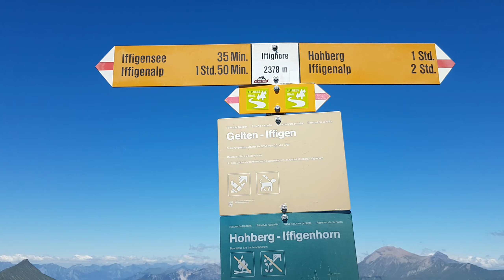Iffighore 2378 m.ü.M Rundblick Berner Alpen